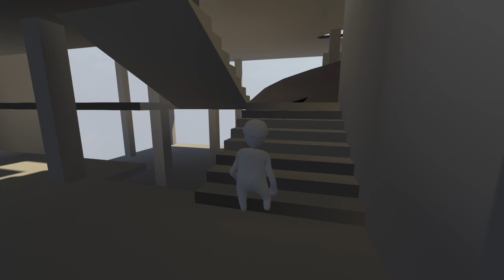Human Fall Flat is strange... and fascinating